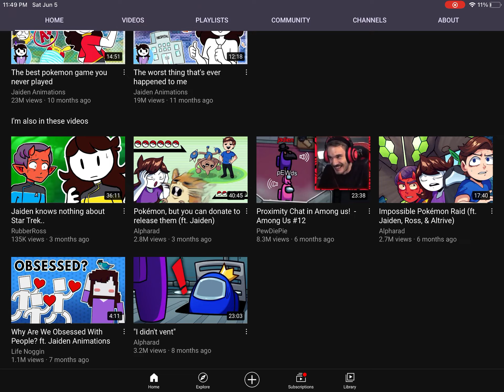Congratulations Jaiden Animations for reaching 10 MILLION SUBSCRIBERS!